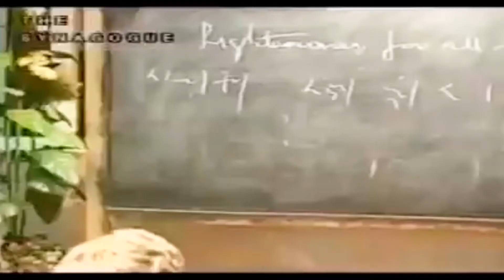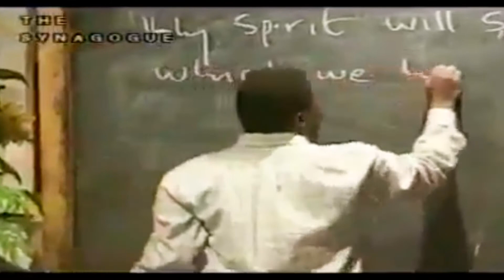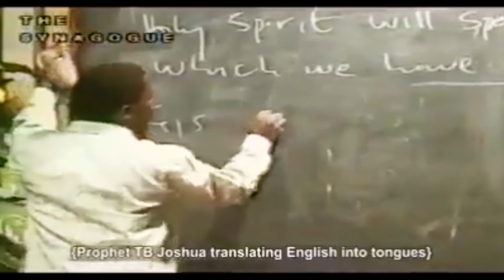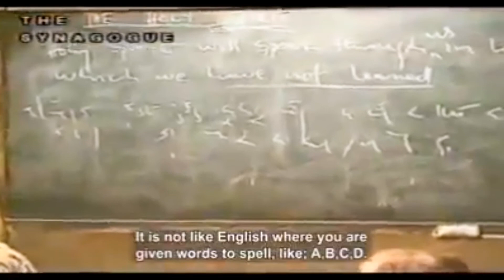PROPHET TB JOSHUA TEACHING AND WRITE HEAVEN LANGUAGE